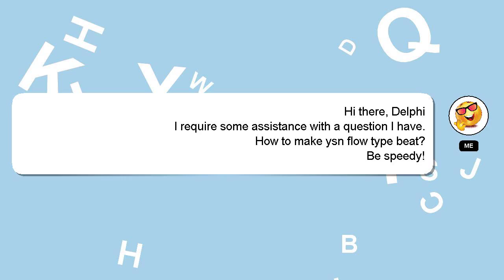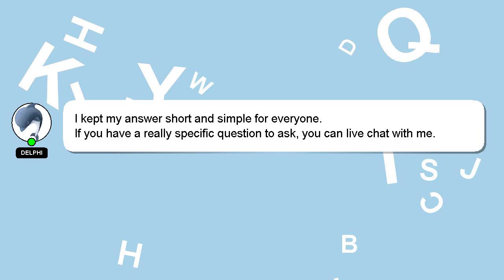How to make ysn flow type beat?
Here's a brief description of who I am, Nice to meet you, I am Delphi. I am available to help you find solutions to your inquiries. - How to make ysn flow type beat?

Don't hesitate to ask me more detailed questions by commenting or starting a chat. Your answer will be recognized and appreciated, and I will 'heart' it to show my appreciation.

*2 What we are experimenting :*